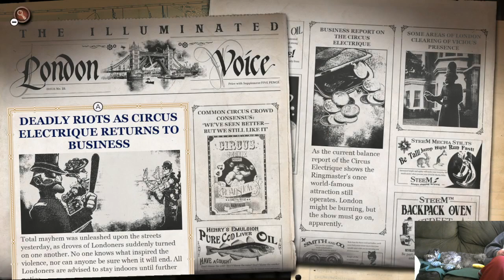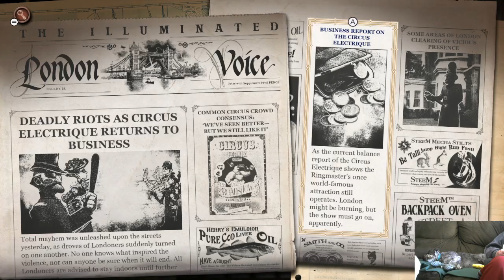Circus Electrique PT. 2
Gee.  I feel like I have been here before.
Oh yeah.
Darkest Dungeons.
::facepalm::